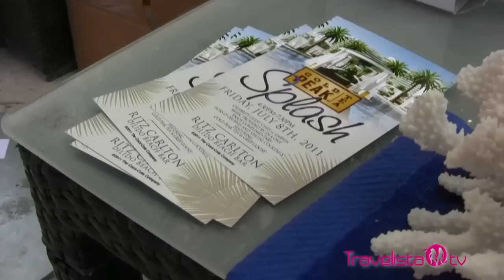Travelista TV @ ABFF in South Beach Pt. II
Travelista Teri and Miami Travelista Marjorie catch up with Terrell Owens, Regina King, Damon Wayans, Melissa Ford, Laz Alonso, Naturi Naughton, and more at the closing night ceremony during the 15th annual American Black Film Festival in South Beach.